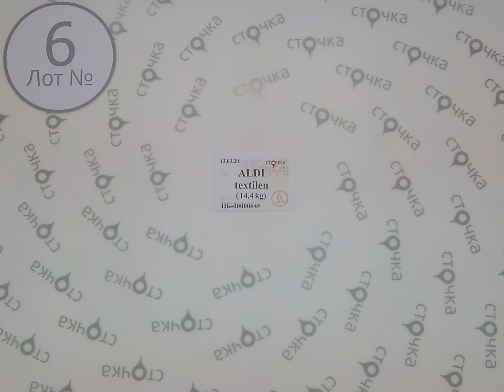ALDI textilen 6,сток одежда оптом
ALDI textilen (лот №6)
Микс мужской ,женской и детской одежды (сток)
Страна: Германия
Сезон: Демисезон
Цена за кг.: 9.42 евро
Цена за мешок: 135.65 евро
Цена за ед.: 1.91 евро